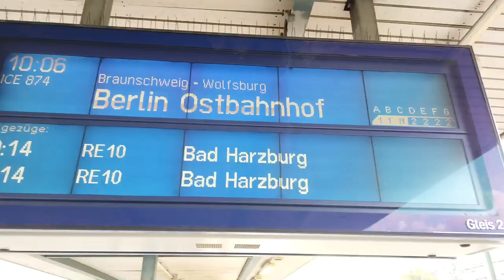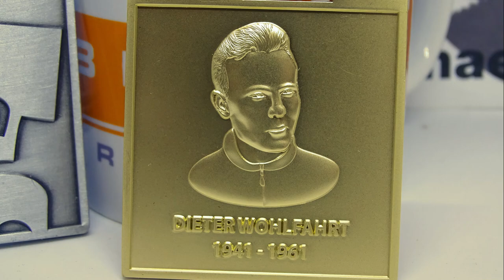100 Meilen Berlin - Der Mauerweglauf 2019